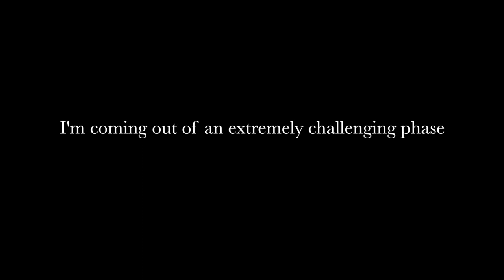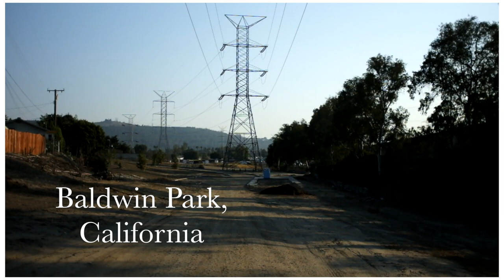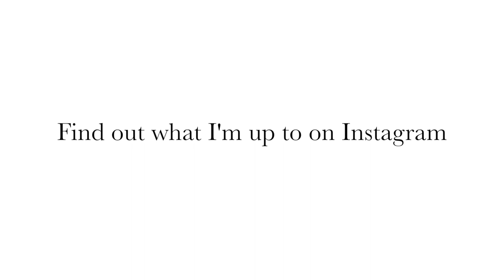Journals E6- Santa Fe Dam with the Original Fuji X100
Hey everyone! Thanks for joining me on another video.  In today's video, I go out on my first photowalk in 6 months!  I visit the Santa Fe Dam and I make photographs exclusively with Fujifilm's finepix X100 (the original x100).  You can see from this video that the 30 week quarantine I was in when I recorded and shot it had taken a toll on me.  I almost didn't post this video but being that these journal episodes are actual journals for me, I decided to post it anyways.  I'm currently in another country now and looking at this video makes me miss California.  I shot all of the pictures and videos using the original X100 and I think that I finally fell in love with the x100.  When I first got this camera, I loved using it but I had a tendency to pick up other cameras first when going out.  I think this was the first time I decided to approach this camera in the same way I approach shooting film and since that moment I've been picking up this camera quite a bit more.  In fact, recently I've taken a few trips where this was the only camera I took with me (but I'll talk a little more about that in a future video).  I hope you're all doing well and staying safe no matter where in the world you are.  Have an amazing week/weekend and thanks again for joining me on another video.  Oh and I'm really excited to share with you the latest adventures I've been on so check back in a week or so to see those if you'd like.  See you then!